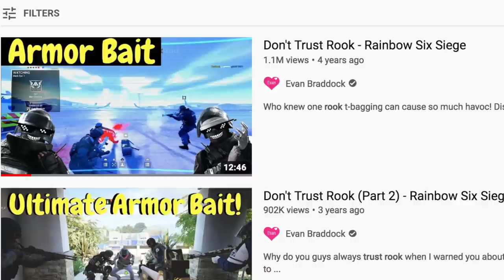I Baited Rook Armor in Rainbow Six Siege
Use my creator code to get awesome in-game rewards: @Evan
Join the event to have a chance to win a PS5, Switch, or tons of Amazon Cards.

Baiting Rook Armor is fun
Rainbow Six Siege Crimson Heist is here!